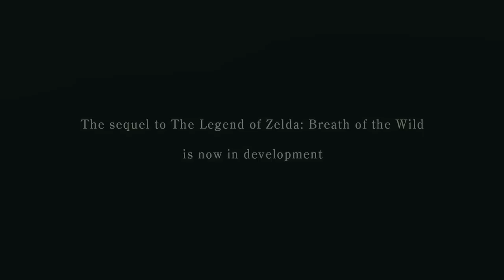TOTK Trailer: All 6 Trailers so far in one go! - Tears of The Kingdom / Zelda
The sequel to The Legend of Zelda: Breath of the Wild is called Tears of the Kingdom.

Here are all 6 Trailers published by Nintendo til April 13 2023